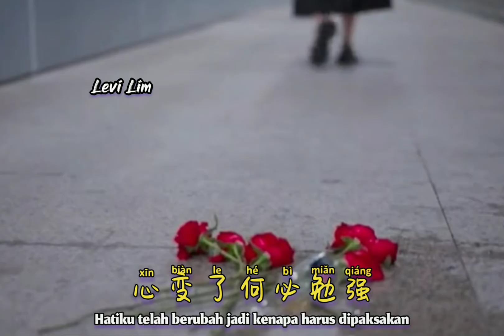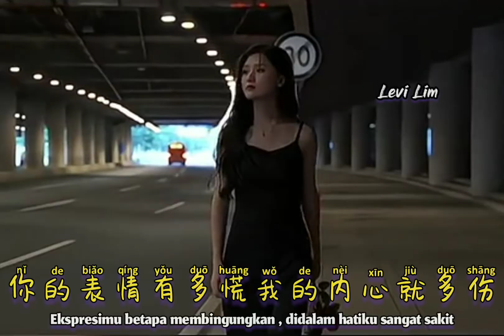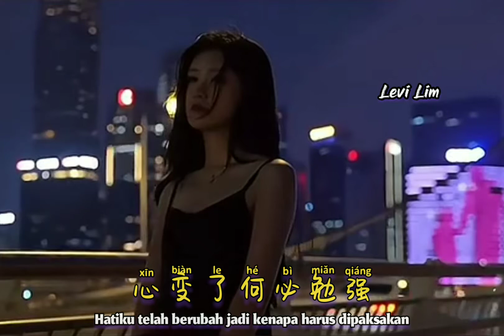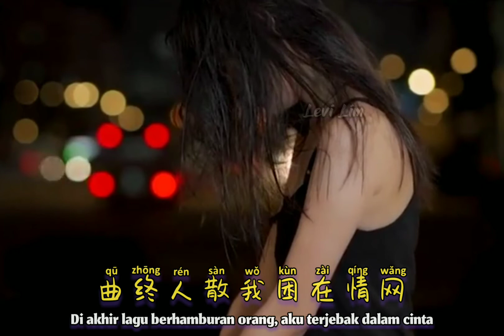尹又 - 你是心痛的过往 (抖音最好听的新歌曲2023) Ni Shi Xin Tong De Guo Wang【Kamu Adalah Sakit Hati Dimasa Lalu】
尹又 - 你是心痛的过往 (抖音最好听的新歌曲2023) Ni Shi Xin Tong De Guo Wang【Kamu Adalah Sakit Hati Dimasa Lalu】- Lirik Pinyin Terjemahan Indonesia